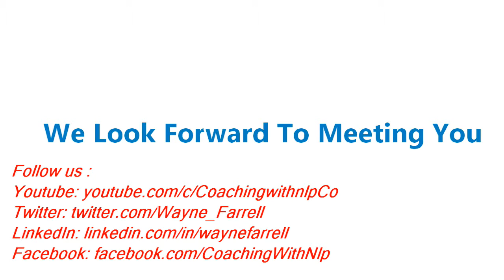Life coaching courses London | Life coaching training London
Gain 3 internationally accredited certifications with life coaching courses London.